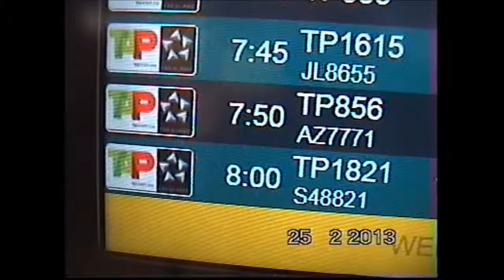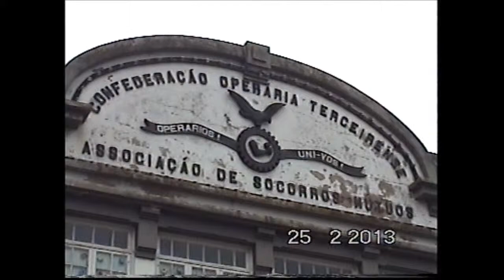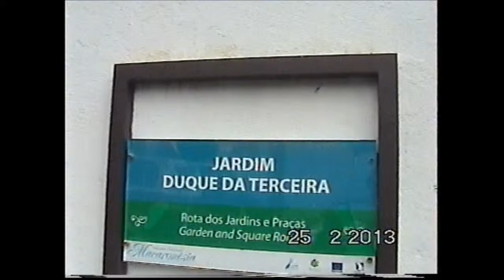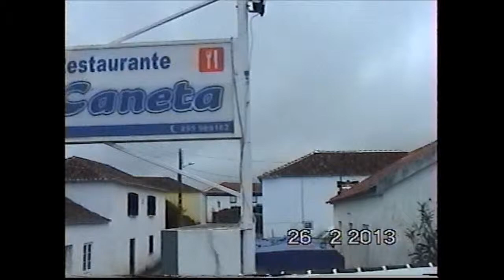TERCEIRA ISLAND FOREVER! (1)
Simply Azores!